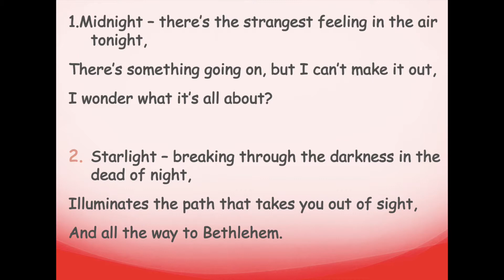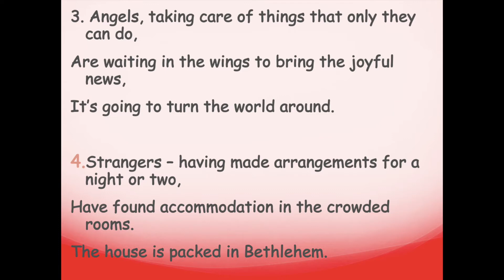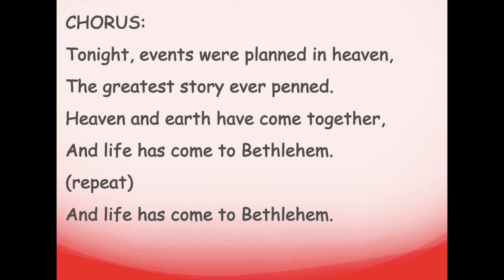Midnight backing track